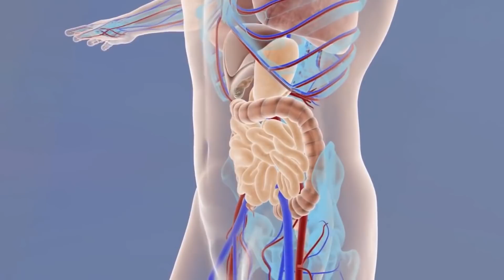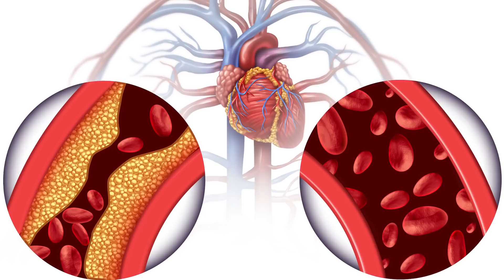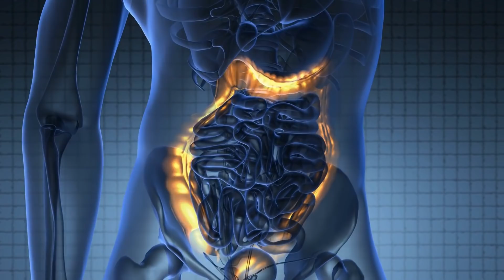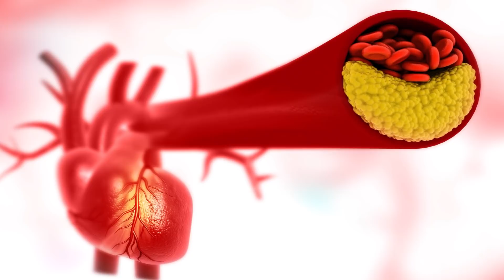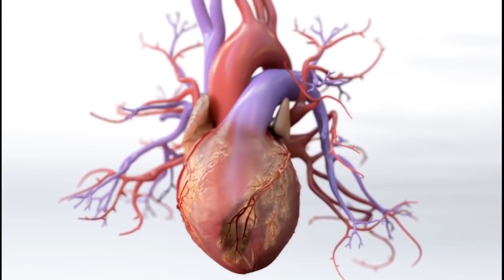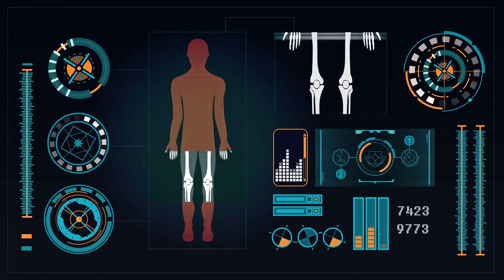ये काढ़ा करेगा डायबिटीज, कोलेस्ट्रॉल, मोटापा, पेट के रोग और दिल की बीमारियों का जड़ से इलाज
ये आयुर्वेदिक काढ़ा करेगा डायबिटीज, कोलेस्ट्रॉल, मोटापा, पेट के रोग और दिल की बीमारियों का बिलकुल जड़ से इलाज